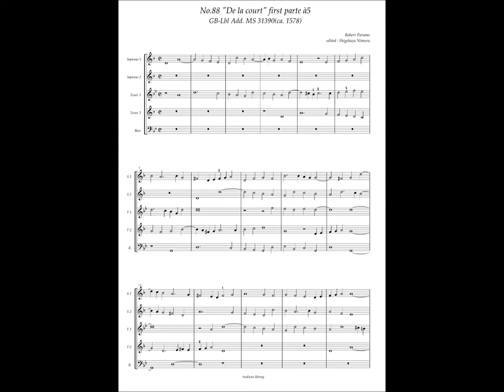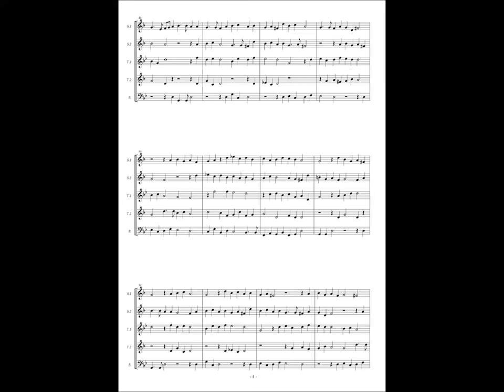GB-Lbl Add. MS 31390, No.88, Robert Parsons, "De la court" first parte à5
Robert Parsons (ca. 1535–1572)